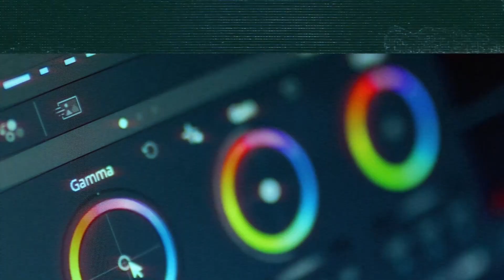Episode 80: CreatingSuper Fans with with Brittany Hodak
Welcome to another episode of Mortgage Influencers where we bring you professionals who share insight into latest trends, tips, industry, technology and services to help you create more videos to use in your mortgage business.

Join your hosts Ginger Bell, Scott Schang, Carl White and Frank Garay every week on the call.